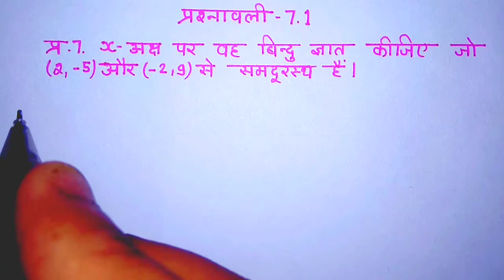NCERT class-10th mp board math exercise 7.1 Question 7 || Mukesh Kushwaha maths